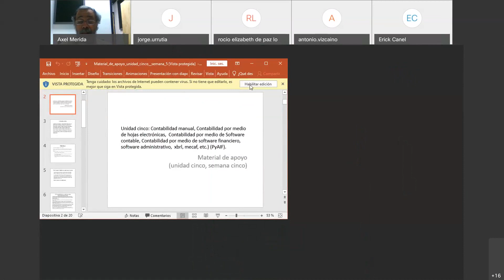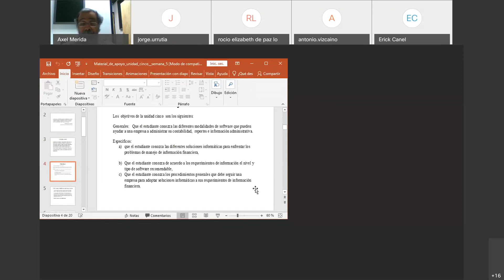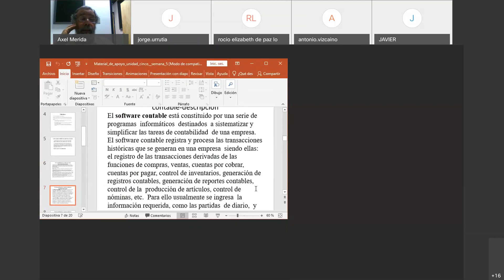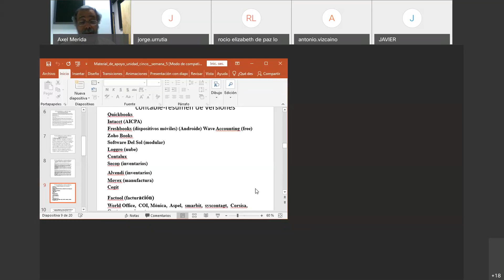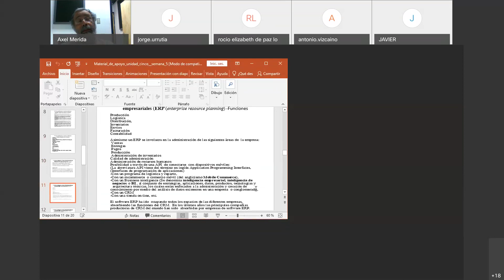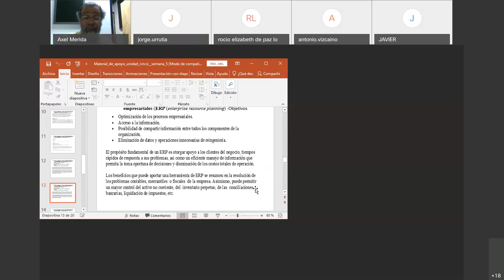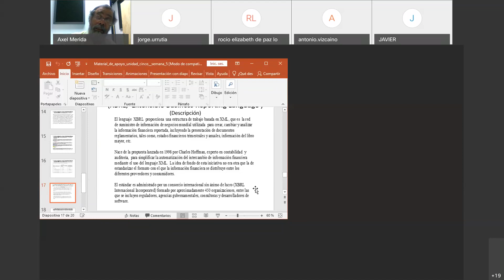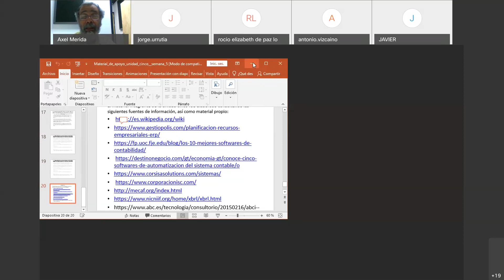Videoconferencia 5 Lic Avendaño